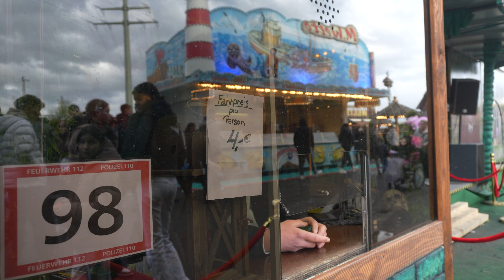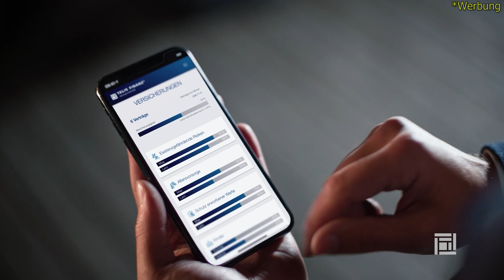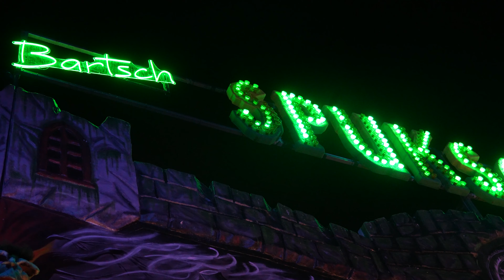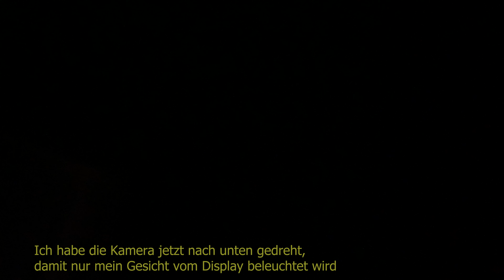Spukschloss feat. Versmolder Horror Hof [Doku/VLog] - Backstage Einblicke in die Geisterbahn uvm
Das Spukschloss  von Bartsch hat Besuch vom Versmolder Horror Hof bekommen , außerdem gibt es noch einige Backstage eindrücke und noch viel mehr.

MFIK!